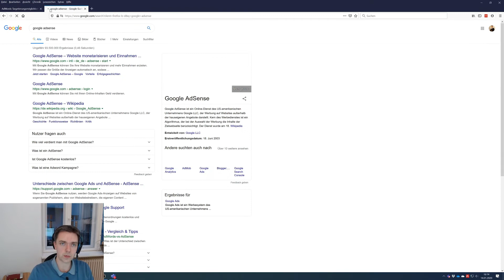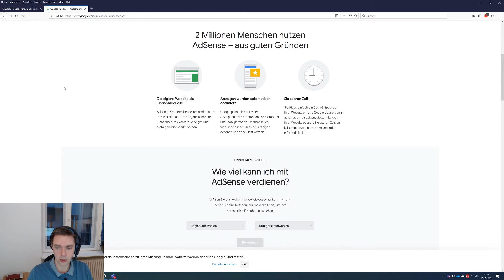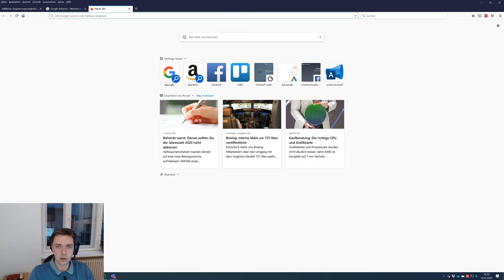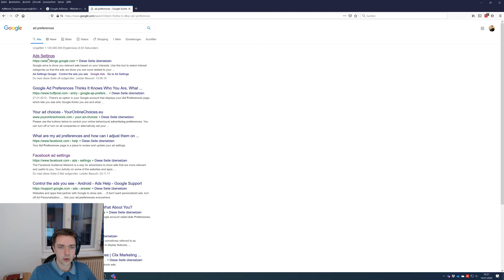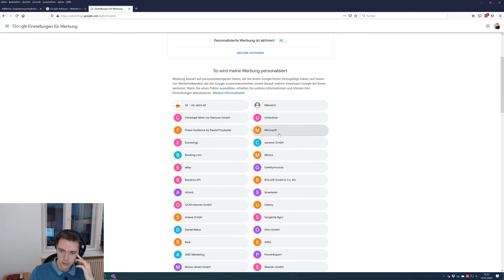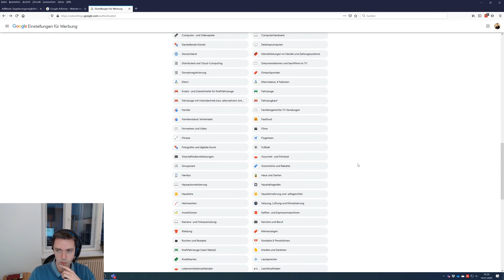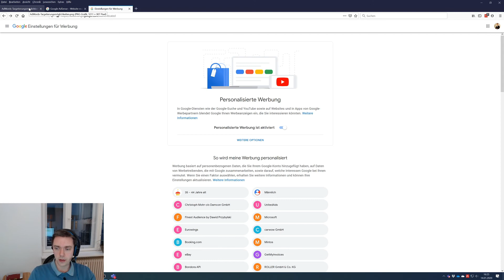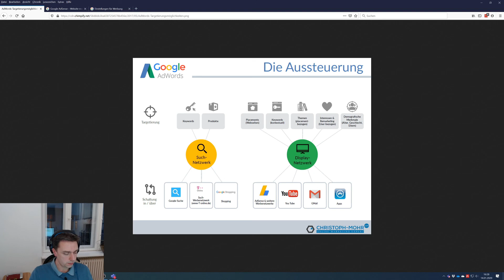Targetierungsmöglichkeiten in Google Ads, GDN und Ad Settings (Anzeigenvorgaben)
Was weiß Google über dich als Nutzer? Wie kannst du die Kampagnen gezielt auf deine Zielgruppe ausrichten?

Mein 18 Std. Videokurs rund um Google Ads